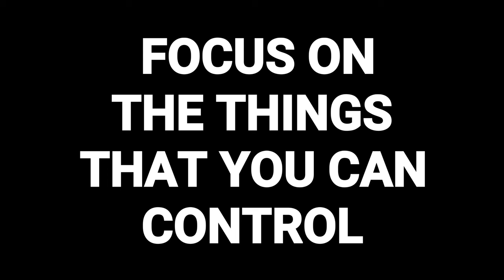If I Could Tell You Just ONE Thing: Ep 1 - Focus On The Things That You Can Control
This is a new series that I plan to produce every Friday. It's gonna be less than 60 seconds with interesting content.